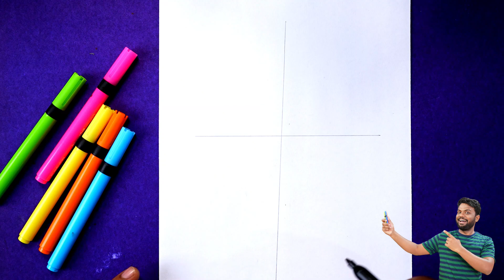3 मिनट में भारत का नक्शा बनाना सीखे | how to make india map step by step for beginners